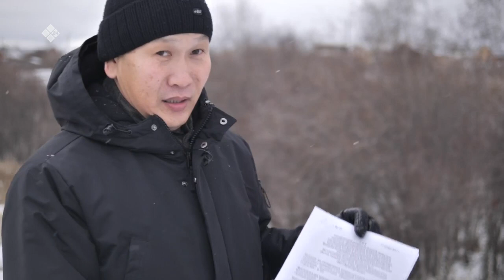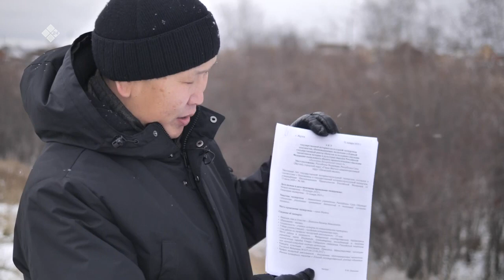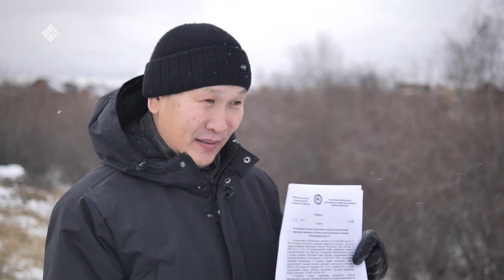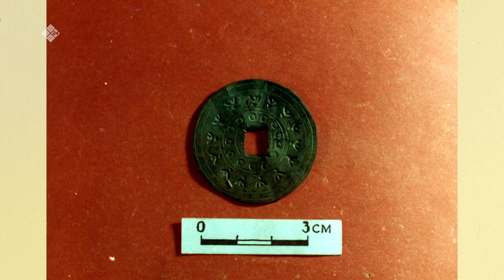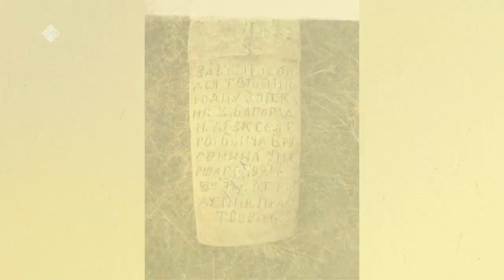«Бу Дьокуускай» биэриигэ: былыр Туймаада хочотугар турбут Баҕарах нэһилиэгэ (19.10.21)